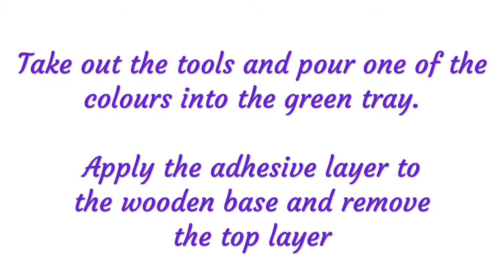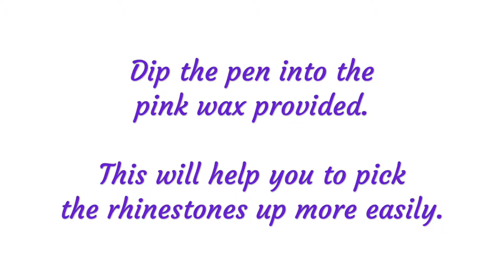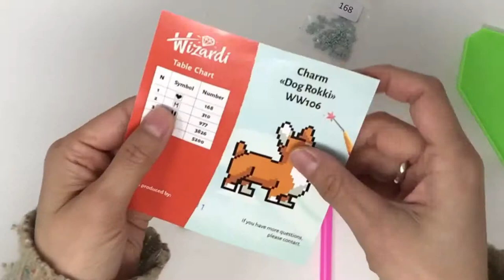Diamond Painting Tutorial - Wizardi Diamond Painting Kit - Corgi Dog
We're so excited to introduce our new range of the amazing Wizardi diamond painting kits!

In this video, we show you how to make this lovely little corgi who sparkles beautifully in the light!

The kits come beautifully packaged and the finished pieces with a little wooden panel can be used in lots of different ways: as magnets, pendants, home décor elements or gifts. Just let your imagination run wild!

These smaller kits are perfect for children to give crafts a try and create a beautiful result. We also have larger scale projects too!